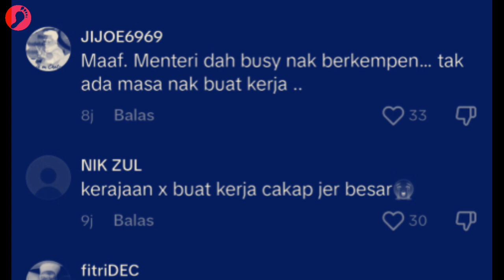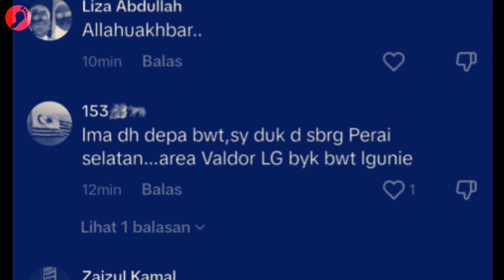Jijik‼️ Ternak Ayam Sekali Dengan Babi Bawah Satu Bangsal... Ini Yang Team Ustaz Sophian Bongkar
Jijik‼️ Ternak Ayam Sekali Dengan Babi... Ini Yang Team Ustaz Sophian Bongkar